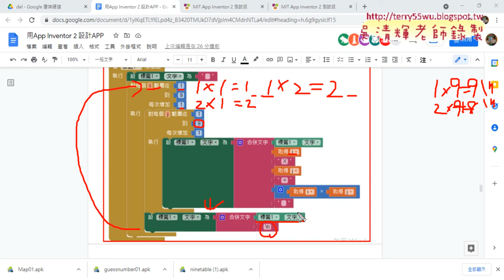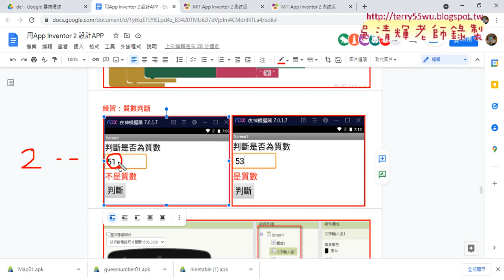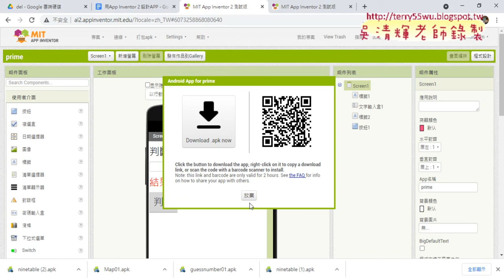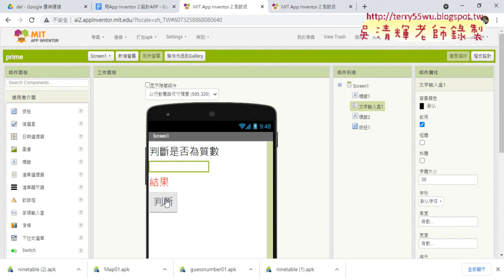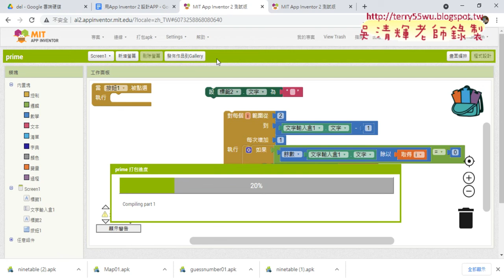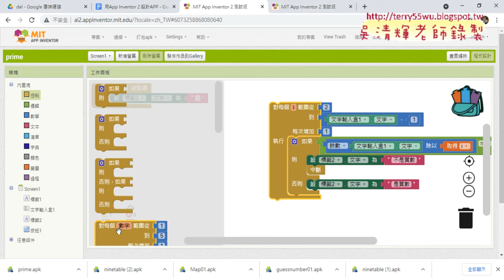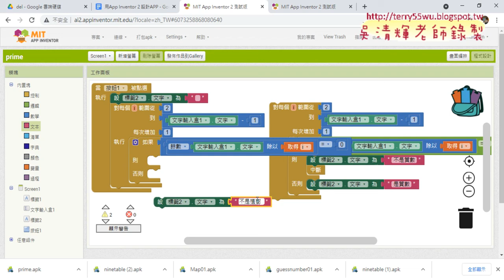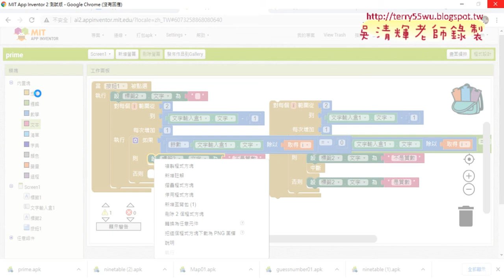04 練習質數判斷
01_練習加總1到99APP程式說明
02_將99改為 N並增加文字輸入盒(NV)
03_練習九九乘法表APP(NV)
04_練習質數判斷
05_下周推薦景點APP說明

吳老師  110/12/23